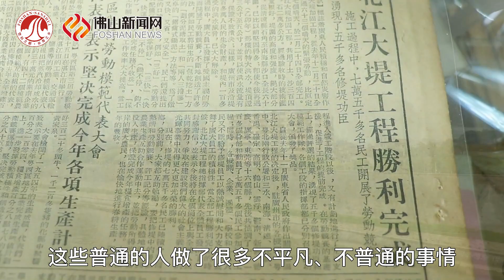What's the story behind Beijiang dike in Sanshui?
Overlook from the height in Sanshui District, you will certainly see the —— Beijiang dike, which is also named the "Water Great Wall". What's the story behind it? Click in the video and find out. foshan river Sanshui water Beijiang River